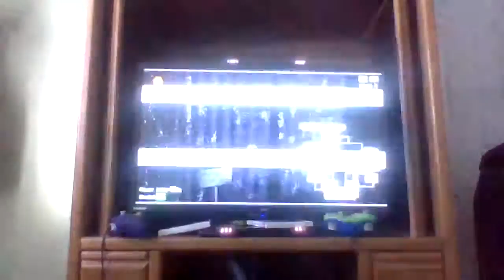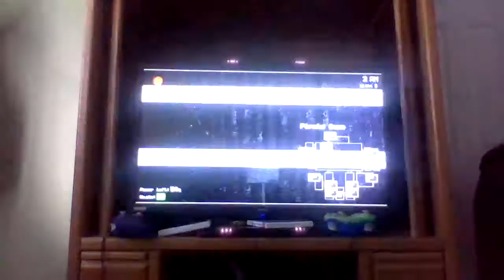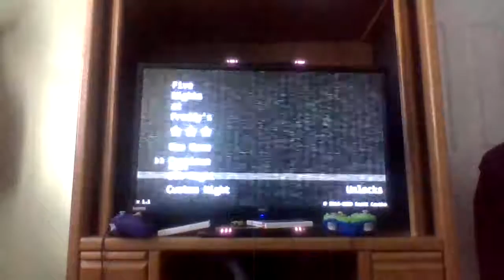Let's Play FNAF 1 Pt 5 (Night 5) [Attempts 1&2]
Night 5 in FNAF 1